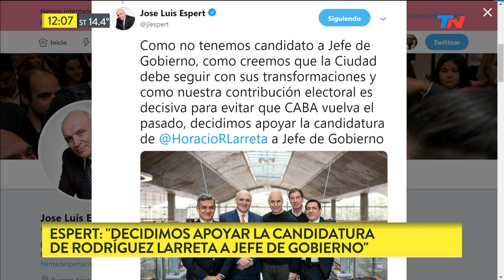Espert anunció que apoyará la candidatura de Larreta como Jefe de Gobierno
El candidato presidencial José Luis Esperta hizo público su apoyo a Horacio Rodríguez Larreta como candidato a Jefe de Gobierno.

Fragmento de "TN de 10 a 14" emitido el Miércoles 11 de Septiembre de 2019.